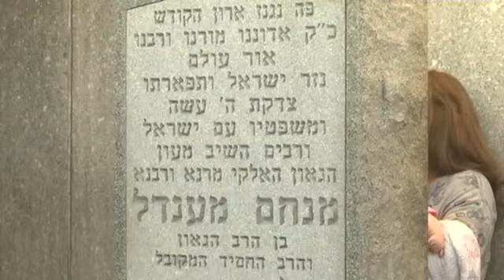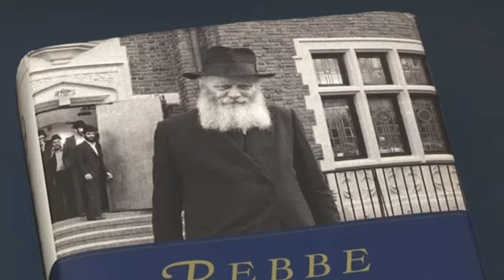Members of All Faiths Seek Solace at Chabad Lubavitch Rebbe Gravesite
QUEENS, N.Y. - It's a common sight, day and night, Jews from around the world visiting the grave of Rabbi Menachem Mendel Schneerson, the influential leader of the Chabad Lubavitch movement.

So what was Cleciane Furtado, a Catholic limo driver, doing there the other day?

"I thought it was like a private thing but no anyone can come and pray make the wishes and pray. And when you leave, you feel peace in your heart," Furtado said.

It turns out Schneerson's final resting place also draws many non-Jews to pray or meditate.

Furtado says she first entered Old Montefiore Cemetery in Cambria Heights a few years ago after having driven people there.

She was driven by her own faith to learn more.

Now she has become a kind of ambassador for the site, telling travelers she picks up at Kennedy Airport they should visit.

"If you can come to a place that I can bring you to God, why not?" Furtado said.

Schneerson biographer Rabbi Joseph Telushkin says he is not surprised by the attraction.

"I think people are in awe of greatness. And they like to touch it and they like to be inspired," Telushkin noted.

Schneerson, known as the Rebbe, helped to transform the Chabad Lubavitch movement after the Holocaust into the force it is today, with an international network of over 3,000 educational, outreach and social service centers.

When he was alive, the faithful sought his guidance; thousands would line up to receive his blessing.

Chabad representatives say they welcome anyone the Rebbe's message reaches regardless of their faith.

"The Rebbe's teachings and ideas continue to inspire millions of people from Jews and non-Jews and the impact's felt across society. And people respond to that," said Rabbi Motti Seligson.

That's part of the draw for Matthew Charles.

He was sentenced to 35 years in prison for selling cocaine.

He credits advocates, some of them influenced by Schneerson, for pushing the criminal justice reform that led to his early release.

Clive Williams comes here twice a month. He says after questioning his own faith he began making the pilgrimage to find guidance.

"I found the experience to be exhilarating. I found the experience to be really powerful," Williams said.

Now he says it's a go-to spot whenever he has a problem. He's brought his grandson and other relatives to share the experience.

"The more I came here, the more I felt, you know, relieved, you know, and open," said Stone Williams, Williams' grandson.

It's a feeling shared by many visitors to the Rebbe's grave - Jews and non-Jews - now 25 years after his death.